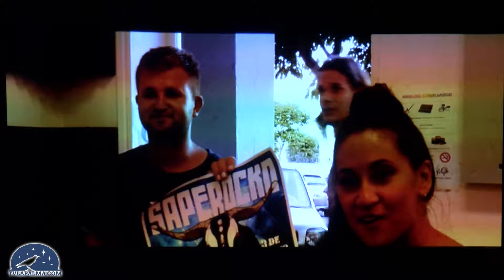Rueda de prensa VIII Certamen de Música Joven Saperocko